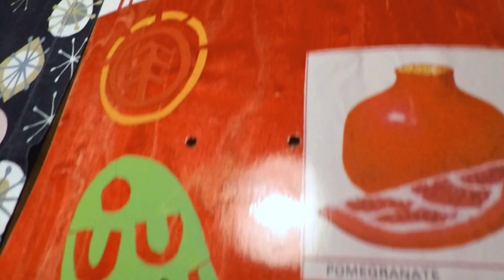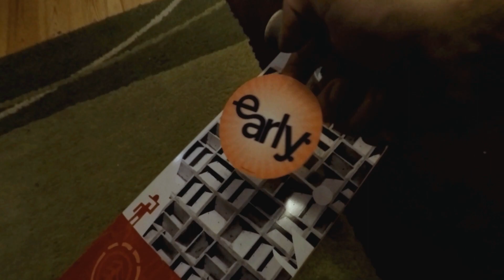TWIN TAIL ELEMENT SKATEBOARD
Je viens juste d'acheter cette planche Element twin-tail.
Et je l'essaye au skatepark de Kontula qui se trouve dans un abri anti-atomique à l'Est  d'Helsinki.
Merci à Early skateboarding de m'avoir envoyé des stickers! 👍🤛
Si cous voulez en savoir plus:

After 20 years, I deceided to ride again a skateboard.
Middle life time crisis? Yes it is! :)